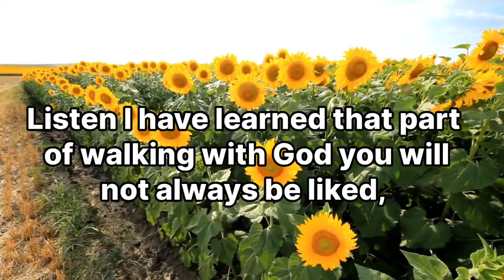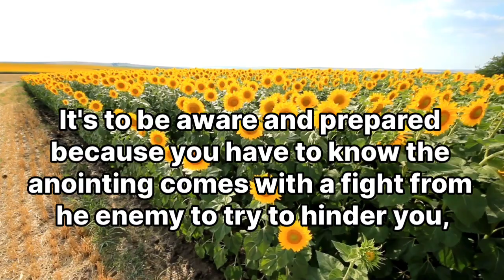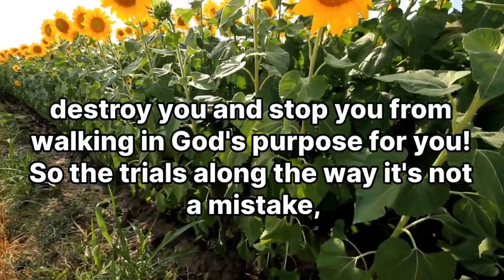1111♥️God is saying to you 💙people will try to work against you because of hate..